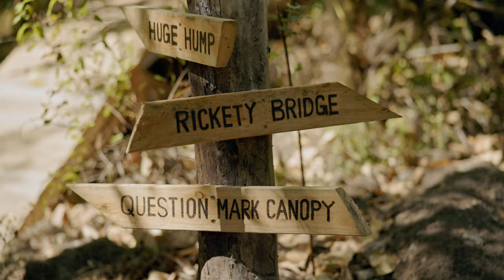OneWheel Woodland Playground ver1.0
A cinematic shred session on my handmade OneWheel track I built over last summer : )

Anyway, much love to the whole OneWheel community and the stoke that everyone shares for this sport! Happy floating, friends! YEW!

The song used is Braids by Ekali. I claim no ownership of the track. No other track fit the edit as perfect as this one.

00:00 Intro
00:21 Get Shreddy
01:45 Question Mark Drop
02:23 Outro